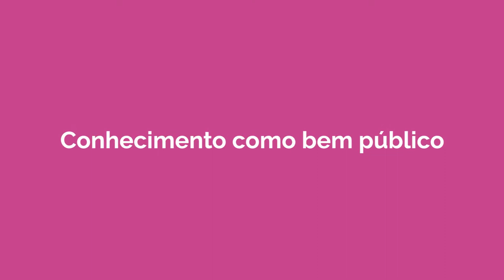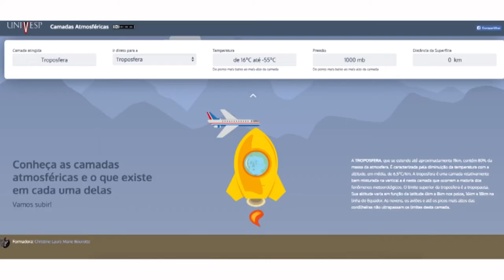Conhecimento como bem público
[finalista na categoria "Melhoria dos Serviços Prestados ao Cidadão" 2017]

O Brasil é o país da América Latina que mais utiliza licenças de direitos autorais pela rede Creative Commons. A Universidade Virtual do Estado de São Paulo (Univesp) também dissemina conhecimentos de forma aberta e gratuita.

Para estimular o interesse dos alunos em temas específicos de estudo, a Univesp vem utilizando recursos educacionais abertos (REA) produzidos por uma equipe multidisciplinar (docentes, designers instrucionais, artistas gráficos e técnicos em informática).

O processo de criação utiliza técnicas de brainstorming, metáfora e prototipação. O monitoramento e a avaliação são feitos por meio de pesquisa de avaliação institucional geral dos cursos. Os dados coletados têm servido para quantificar e qualificar a contribuição dos REA para a compreensão dos temas de estudo. Os índices obtidos mostram, também, a percepção dos alunos em relação aos princípios que norteiam a criação desses recursos: engajamento, criatividade e diversão, compartilhamento e situações-problema. As avaliações sobre o cumprimento de cada um desses princípios como “bom” ou “muito bom” variaram entre o mínimo de 72 e o máximo de 77%.

Em 2016, o projeto obteve o terceiro lugar na categoria Recursos Educacionais Abertos  do prêmio A Rede Educa.